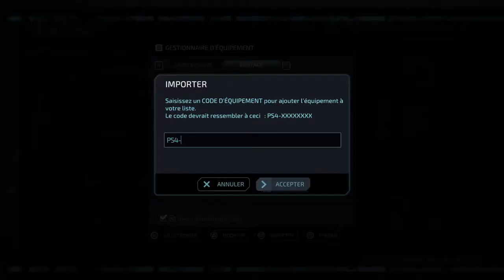Blacklight: Retribution code pour arme chitee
S648T71Q